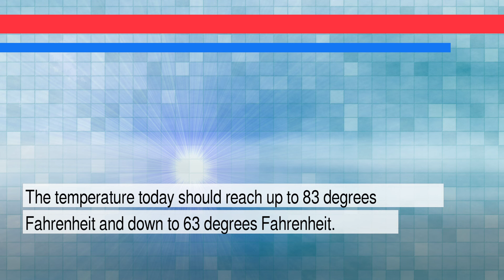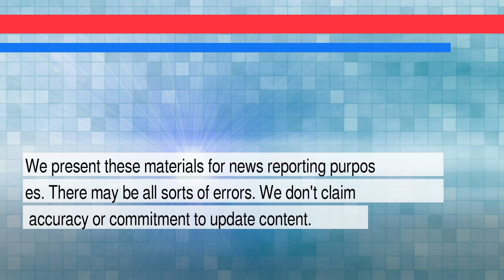News and Weather Forecast for Tuesday March 01, 2022 in Los Angeles, CA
The daily news+weather for California.Weather Forecast for Los Angeles on Tuesday March 2022. This is an autogenerated weather and news report.